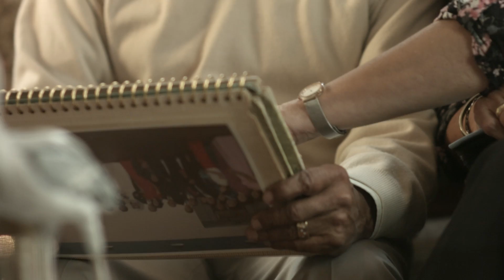PichinchaProtagonistas: Fausto Padilla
Desde que tenía veinte años el quiteño Fausto Padilla confió su dinero en Banco Pichincha. Ha pasado medio siglo y gracias a la promoción Todos Ganan porque Ganan salió favorecido con una de las 15 Chevrolet D-Max.